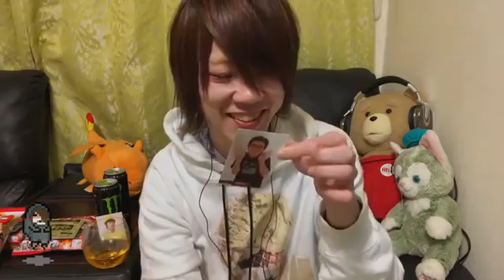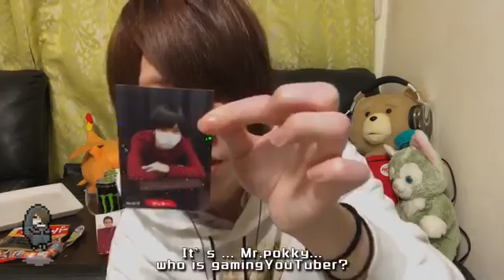ASMR→ユーチューバーチップスを食べた。Eating Potatochips